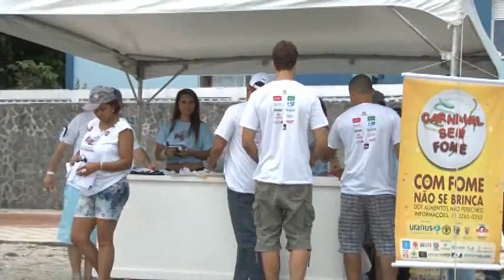Vídeo Release 7ª Feijoada Alâ Imprensa 2012